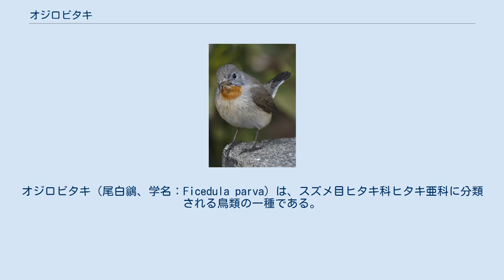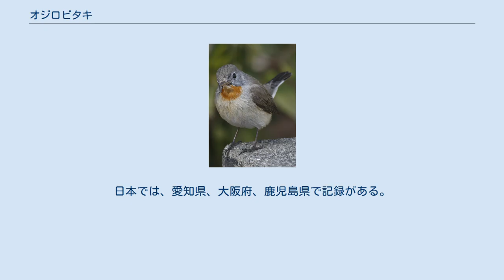オジロビタキ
オジロビタキ（尾白鶲、学名：Ficedula parva）は、スズメ目ヒタキ科ヒタキ亜科に分類される鳥類の一種である。
 ヨーロッパ東部からロシア、シベリア、カムチャッカ半島までのユーラシア大陸の亜寒帯で繁殖し、冬期はインドや東南アジア方面に渡り越冬する。
 日本では旅鳥または冬鳥として渡来するがまれである。
単独で観察されることが多い。
日本で越冬する個体は少なく、ほとんどが雌か若鳥である。
 全長約12cm。
雄は上面が灰褐色で、尾羽は黒褐色だが外側は白い。
喉は橙色。
胸は灰白色で腹から尾筒にかけてはやや汚れた白色。
雌は上面が淡い灰褐色で、喉は淡色である。
嘴は雌雄とも黒色。
 オジロビタキ 雄（徳島市、2007年3月17日撮影） 針葉樹林や広葉樹林に平地から山地まで生息する。
森林内の開けた場所や、明るい森林の樹洞などに枯れ葉や草で巣を作り、5～6月に4～7個の卵を産む。
雌だけが12～13日卵を温める。
なお日本では繁殖しない。
飛翔昆虫類などの節足動物を捕食するが、キビタキ属では珍しく地上で捕食することが多い。
その他、木の実も採食する。
 木の枝等にとまっている時に、尾をよく上下に振る。
 地鳴きは小さい声で「ジッ　ジッ　ジッ」、「ビティティティ」など。
繁殖期には「ちゅ、ちゅ、ピッピー」などとさえずる。
 日本には、次の2亜種が渡来するとされる。
 ユーラシア大陸東部で繁殖。
日本には少数が渡来。
 ユーラシア大陸西部で繁殖。
日本では、愛知県、大阪府、鹿児島県で記録がある。